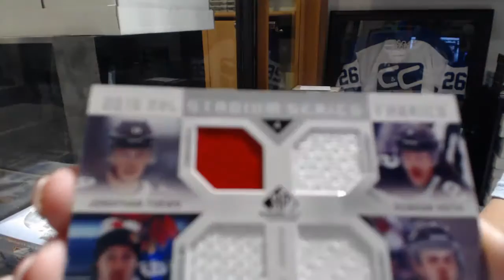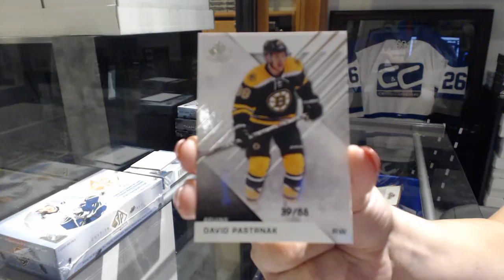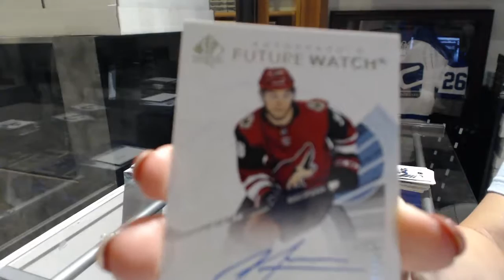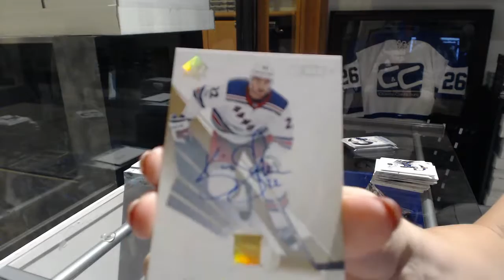Gardner2's 16-17 UD SP Game Used & 17-18 UD SP Authentic Hockey Box Break